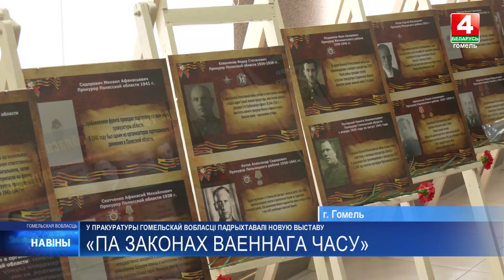Прокуратура Гомельской области подготовила выставку «По законам военного времени»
В экспозиции представлено около 50 портретов прокуроров Гомельщины, принимавших участие в Великой Отечественной войне.

Среди них-те, кого мобилизовали и те, кто самостоятельно ушел на фронт или вступил в партизаны. Находясь на службе прокуроры никогда не оставались в стороне от значимых для страны событий, продолжая служить закону и в тыловых областях. Например, расследовали уголовные дела в отношении дезертиров и предателей Родины.